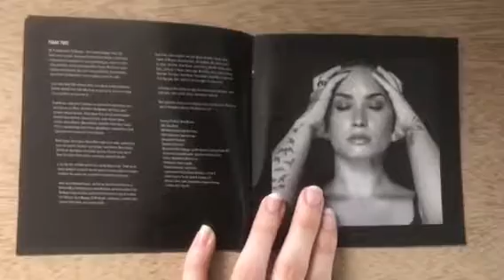Demi Lovato - Tell Me You Love Me Album Unboxing - Target Exclusive